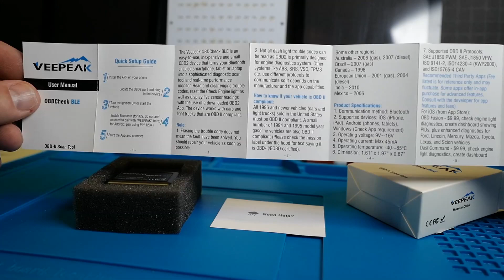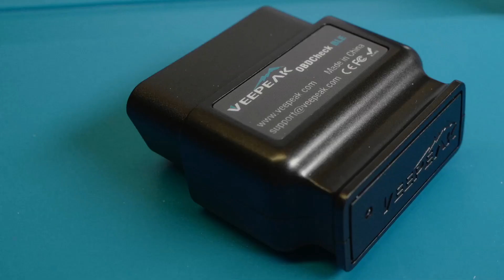OBDII Interface Unboxing - VEEPEAK BLE Version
Unboxing the VEEPEAK BLE version of an OBDII interface.
This device connects the OBDII port of your vehicle with your smartphone via Bluetooth. BLE stands for Bluetooth Low Energy.
On the phone you can then use it to connect a OBDII scanner app for your vehicle.